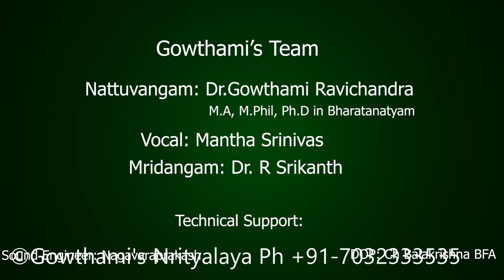Gowthami's Nrityalaya Virtual Concert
Gowthami's Nrityalaya's first virtual concert with Live Supporting Orchestra.

Dance by Sai Medhashri Deshineni

Natesha Kautuvam, Kanja Dalayatakshi, Mandari Thillana